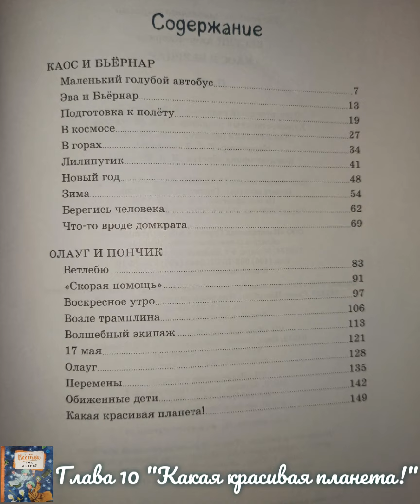Глава 10 "Какая красивая планета!". Повесть "Олауг и Пончик". Анне-Катрине Вестли🇸🇯. Аудиокнига🔊.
🇸🇯 Анне-Катрине Вестли
Повесть "Олауг и Пончик"
Глава 10 "Какая красивая планета!"